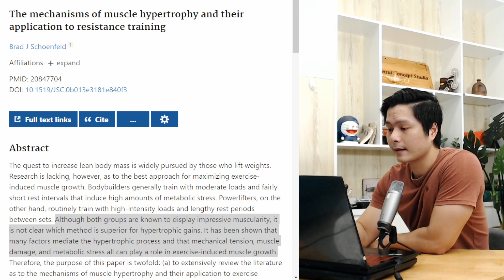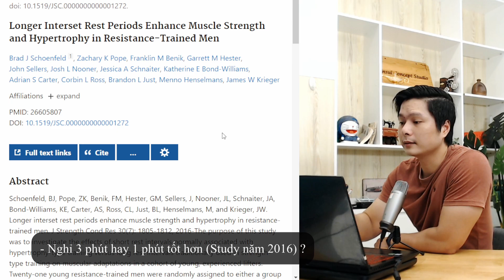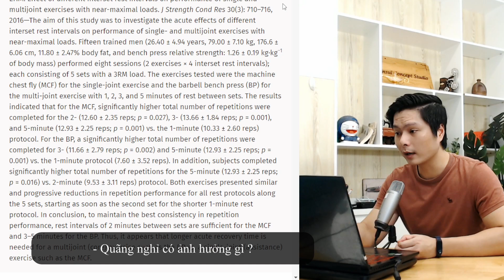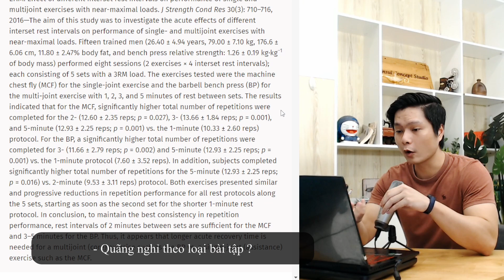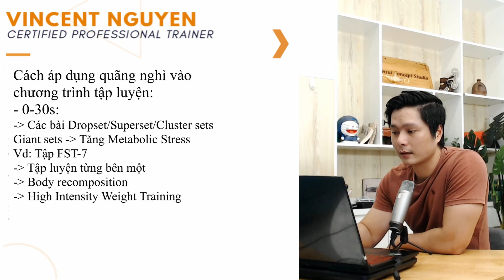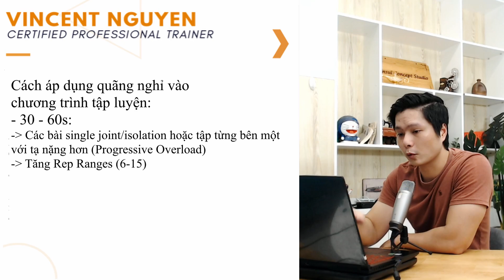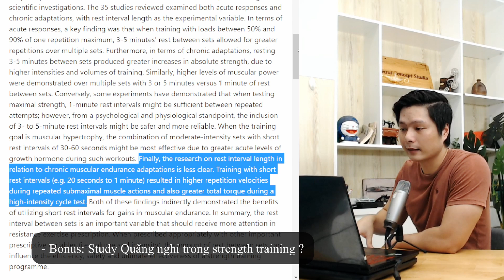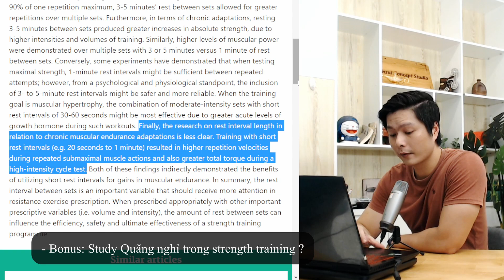Nghỉ giữa set 1 hay 3 phút tăng cơ tốt nhất ?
Tiếp tục series Hypertrophy: Nghỉ giữa set bao lâu tăng cơ max ? Hypertrophy training căn bản ! Timestamp cho các bạn nhé !

00:00 Intro
00:47 Nghỉ ngắn hay nghỉ dài tăng cơ max ?
02:30 Nghiên cứu 2016
04:00 Thời gian nghỉ đúng
06:00 Quãng nghỉ cho từng loại bài tập
07:47 Nghỉ dưới 30s
11:05 Nghỉ dưới 1 phút
12:02 Nghỉ từ 1 - 3 phút
13:41 Nghỉ trên 3 phút
15:06 Bonus cho Strength Training

Huấn luyện Total Fitness  - Thay đổi hình thể - Blog kiến thức chuyên sâu - Review sự thật, khoa học